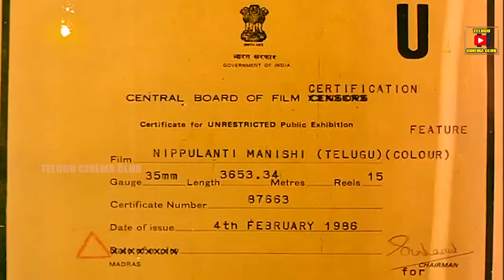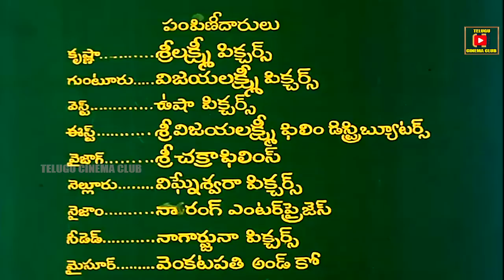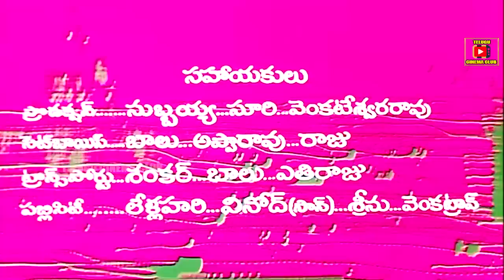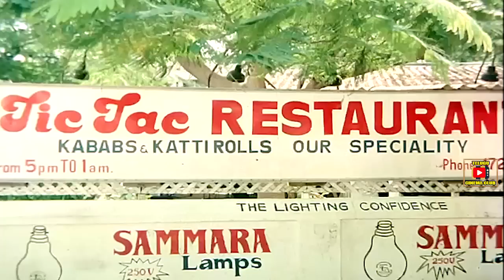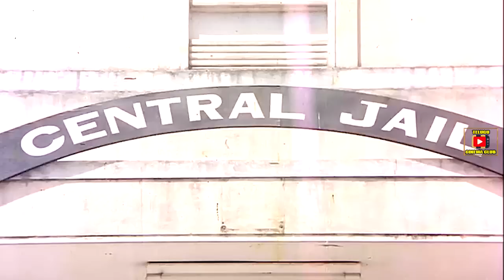NIPPULANTI MANISHI TELUGU FULL LENGTH MOVIE | BALA kRISHNA | RADHA | V9 VIDEOS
Watch Nippulanti Manishi Telugu Full Length Movie , Telugu Cinema Club.

Star Cast : Bala Krishna , Radha

Director - N.B.Chakravarthy,
Producer - Midde Rama Rao,